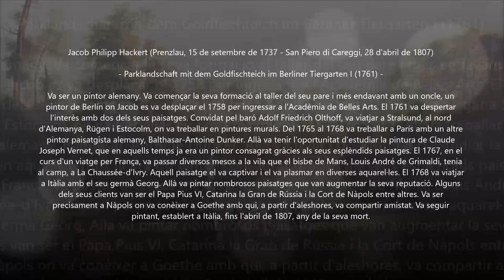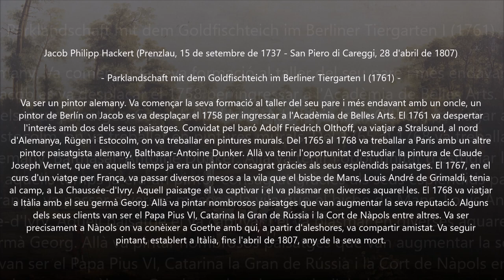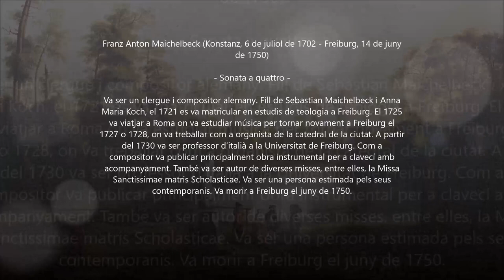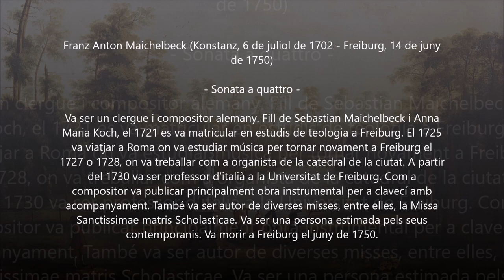Franz Anton Maichelbeck (1702-1750) - Sonata a quattro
Autor: Franz Anton Maichelbeck (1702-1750)
Obra: Sonata a quattro
Intèrprets: SWR-Sinfonieorchesters; Raimund Hug (conductor)

Pintura: Jacob Philipp Hackert (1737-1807) - Parklandschaft mit dem Goldfischteich im Berliner Tiergarten I (1761)

Franz Anton (Franciscum Antonium) Maichelbeck [Maichelböck, Maichlböck, Meichelpeck]
(Konstanz, 6 July 1702 - Freiburg, 14 June 1750)

German composer. He was the son of Sebastian Maichelbeck and Anna Maria Koch. In 1721 he was a student of theology at the University of Freiburg, but in 1725 he went to Rome to study sacred music. Two years later he returned to Freiburg, where he became an organist at a local church and in 1730 professor of Italian at the university. He was reputed to have been a learned humanist. His obituary describes him as a very learned man of music, highly esteemed by his contemporaries. As a composer, only few works are extant, the most praised of them, his 'Die auf dem Clavier spielende und das Gehör vergnügende Caecilia ... op.I' (1736) which includes a collection of keyboard sonatas as study pieces and focused to amateur keyboard players. He also left several sacred works, among them, a Requiem in D-Dur and the Missa Sanctissimae Matris Scholasticae (1734).